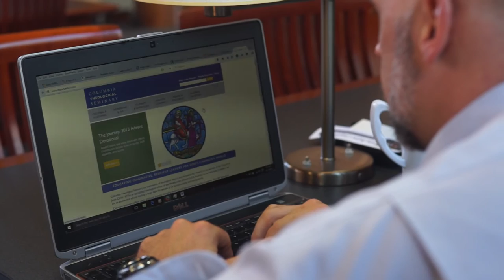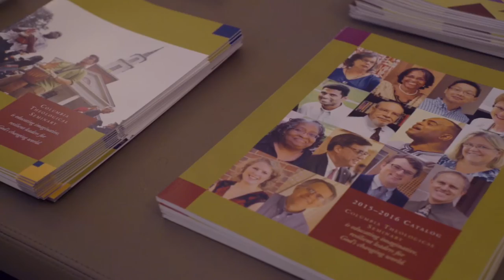Soar: A President's Vision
New seminary president Leanne Van Dyk reflects on future challenges for theological education, and some directions she would like to explore at Columbia Theological Seminary.